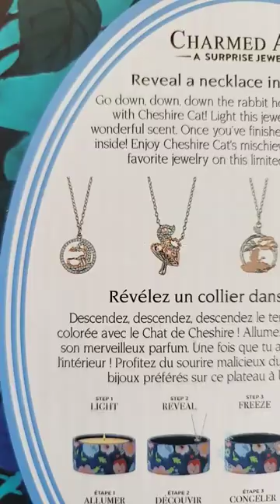Charmed Aroma | Disney's Cheshire Cat | Hidden Necklace Jewelry Candle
Alice in wonderland collectable candle